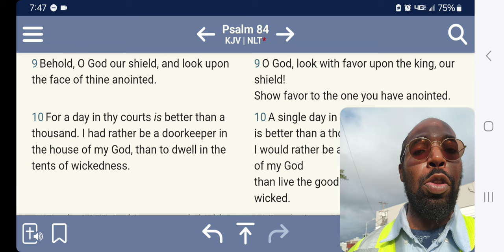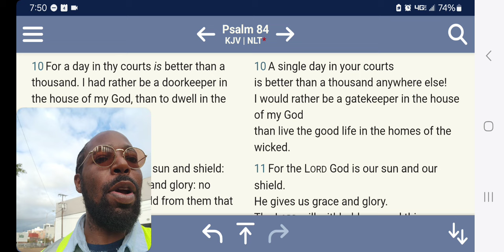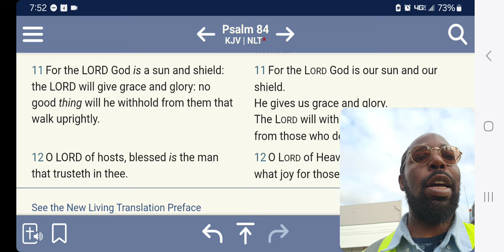Just ONE DAY in the Kingdom of Heaven